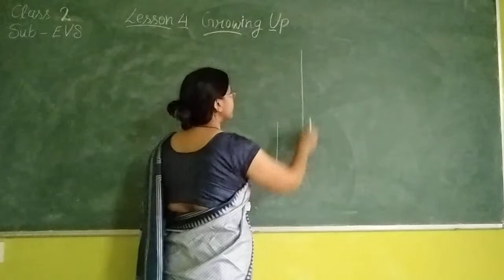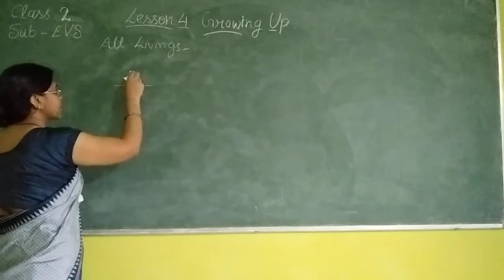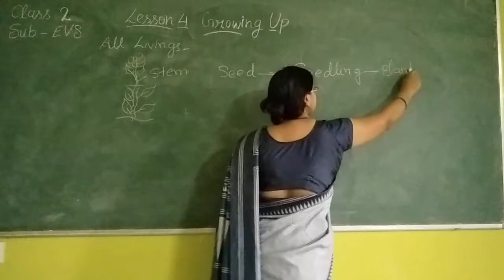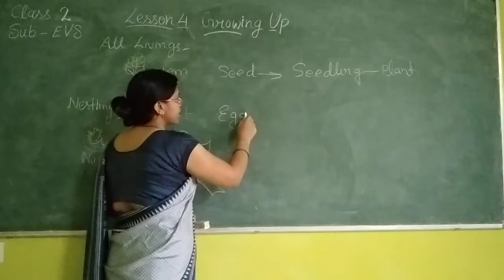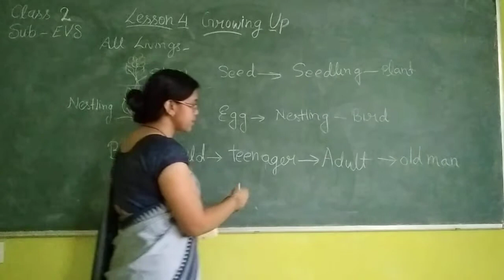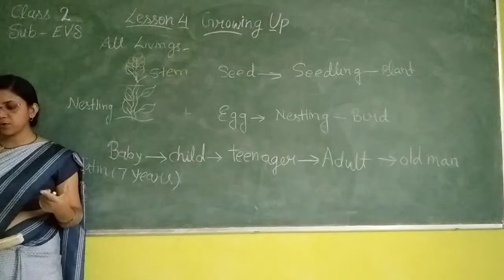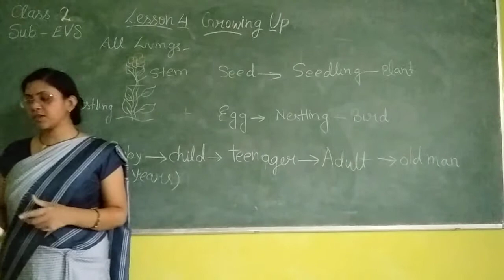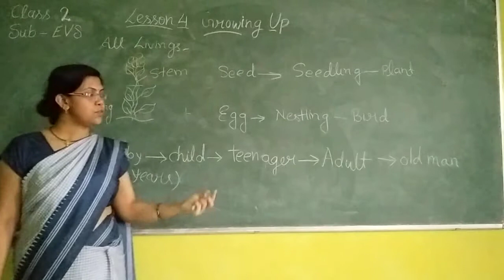online class 2 Evs Lesson 4 Growing up